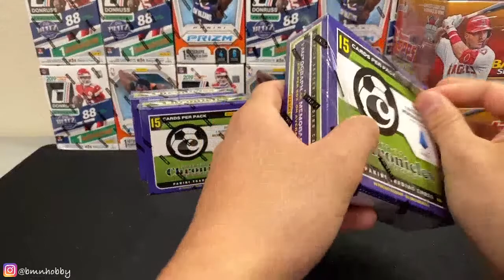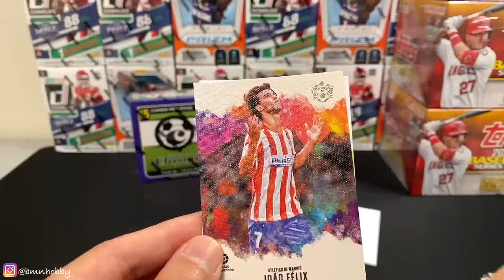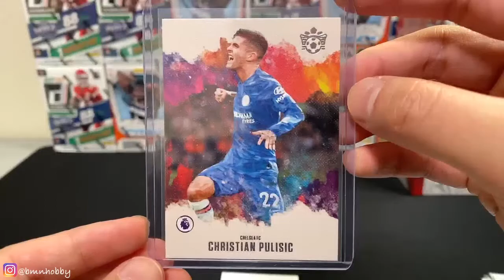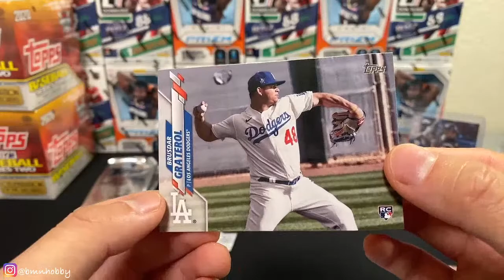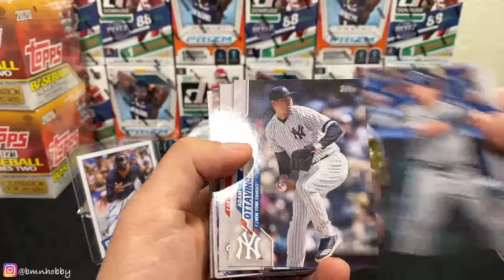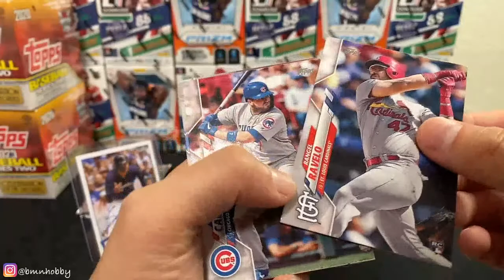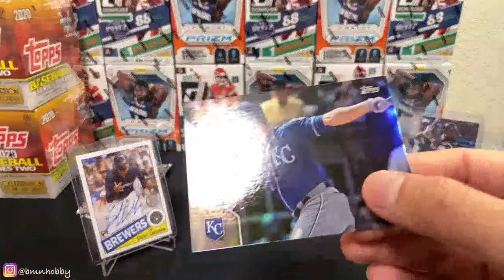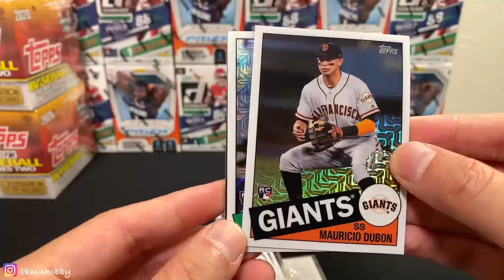Personals for thebus64 9/2